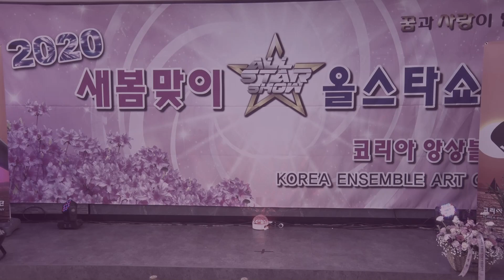가수송순애,사랑의길,코리아앙상블예술단,새봄맞이올스타쇼